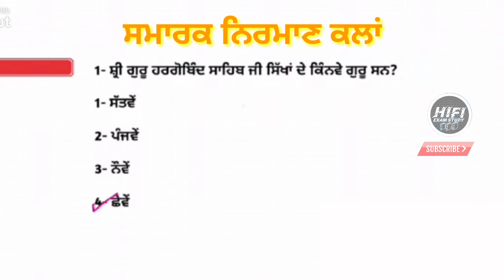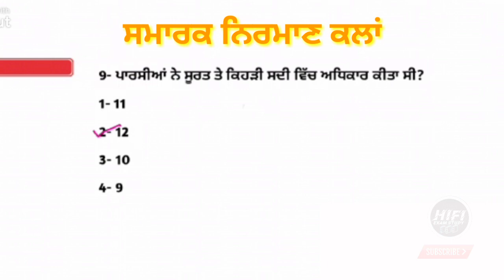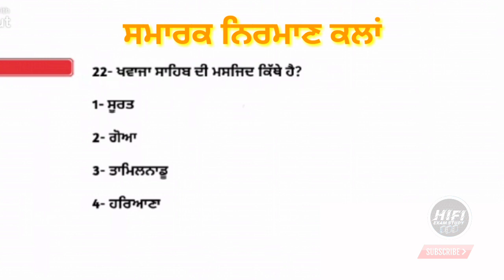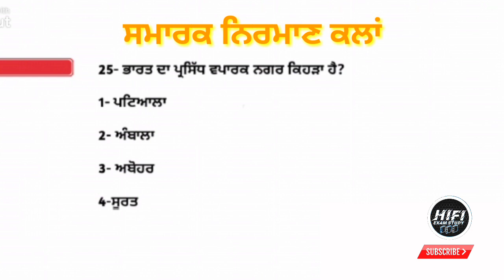Historical monuments in india | Monuments of india mcq in punjabi part 6 | Master cadre sst preparat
Historical monuments in india | Monuments of india mcq in punjabi part 6 | Master cadre sst preparation | Pstet exam preparation

Students ish video vich Important Historical monuments in india mcq in punjabi part 6 joki Master Cadre sst preparation lai jaruri ha  Indian polity mock test bare jaankari diti gayi hai,Jo ki harek exam lai jaruri hai kyo ki es cho question pepara wich dekhn nu miln ge.Umeed krda haa ki video tuhanu pasand aavegi.

I'm on Instagram as :- @hifi_examstudy

lecturercadreexampreparation 2021
Master cadresst
Currentaffairs 2021
Cvics current affairs 2021
Master cadre
current affairs in punjabi 2021
master cadre sst
master cadrehistorypreparation